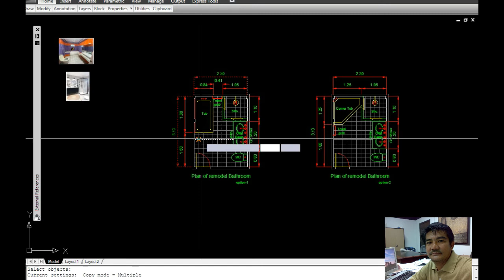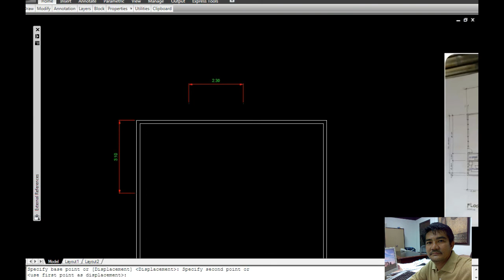OTHER TECHNIQUES USING IMAGES FILE FOR MAKING CAD DWGS 6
IN THIS VEDIO YOU WILL SEE OTHER TECHNIQUES USING IMAGES FILE FOR MAKING CAD DWGS 6